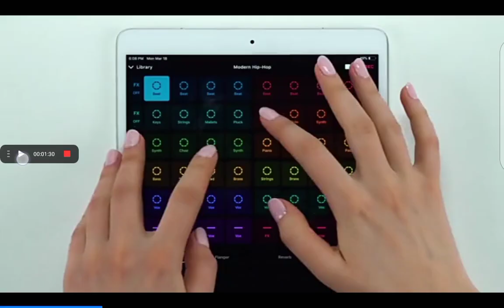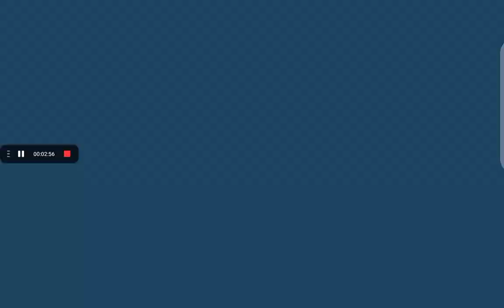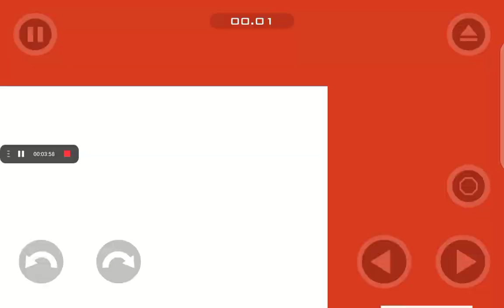Happy Wheels gun git us demonitized